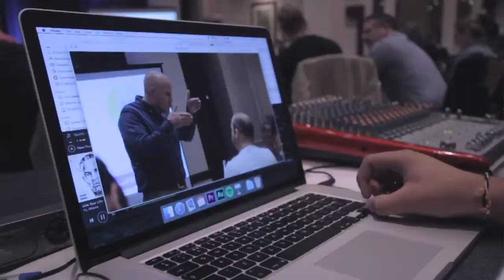The Gratitude Switch - Motivational Video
You have an obligation to live your life to full, to turn up the gratitude switch and to appreciate every single moment.